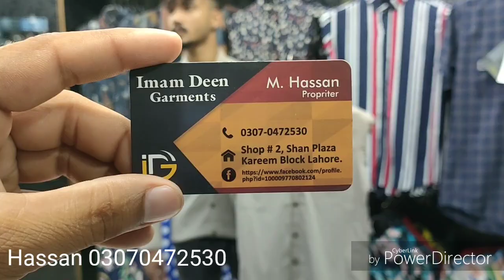Imam Din |Garments | Cream Black Markit |Shan Plaza |Shop number 2